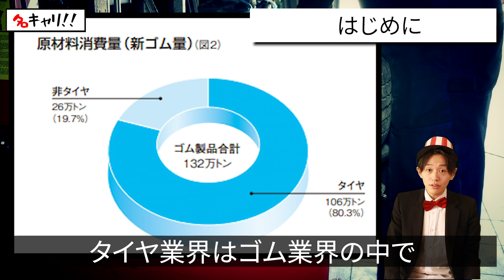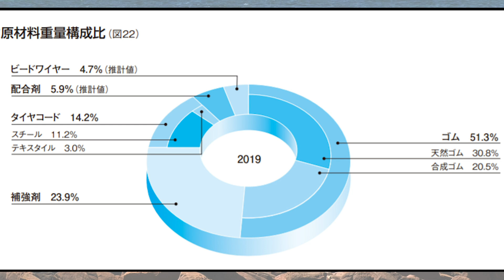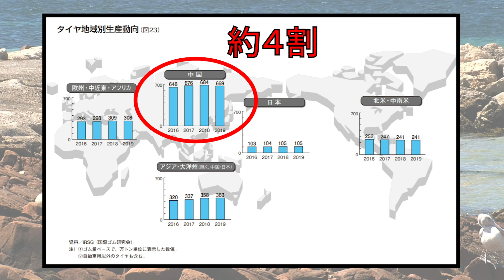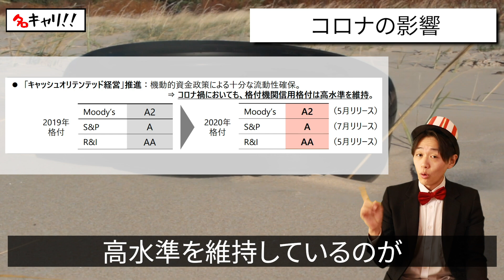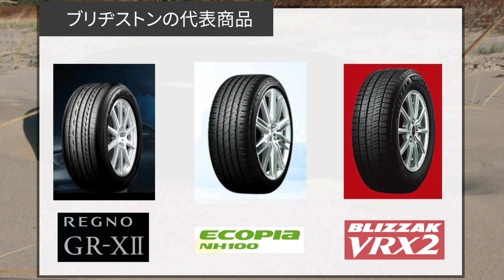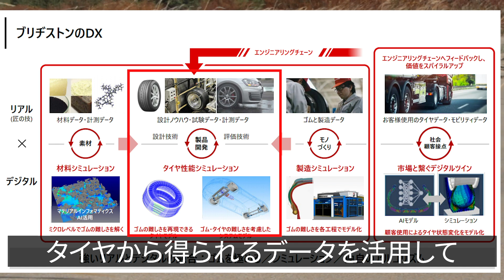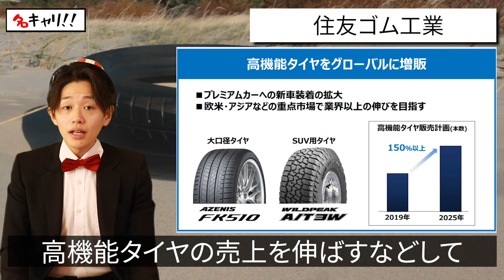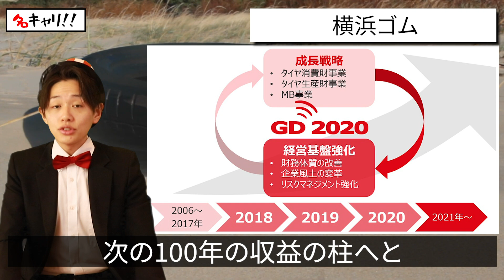タイヤ・ゴム業界（ブリヂストン、住友ゴム工業、横浜ゴム）の業界研究|名キャリ就活Vol.281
◆お仕事/コラボ依頼の問い合わせはこちら！！◆

◇ES添削はこちらから受け付けています！！◇

0:00 はじめに
0:41 タイヤの歴史について
1:22 タイヤ業界の動向
2:41 タイヤ業界への新型コロナの影響
3:19 タイヤ業界の全体像
3:50 ブリヂストン 企業研究
5:09 住友ゴム工業 企業研究
6:09 横浜ゴム 企業研究
7:12 タイヤ業界の採用情報比較

今回はタイヤ業界の業界研究をしました！
企業分析の就活チャンネル『名キャリ』の“かずや“が、『タイヤ業界』を業界分析して8分で解説しています！

【今回使用した資料】
日本自動車タイヤ協会『日本のタイヤ産業2020』

就職四季報総合版2021年版　（東洋経済新報社出版）
業界地図2021　（東洋経済新報社出版）
知られざるタイヤ業界の市場動向や競合比較をしているので、是非就活の業界分析の参考にしてください！

企業研究をしなくても、3分で企業情報がサクッと分かる就活動画を毎日更新しています！
※出典元の記載漏れがある場合は速やかに対応いたします！